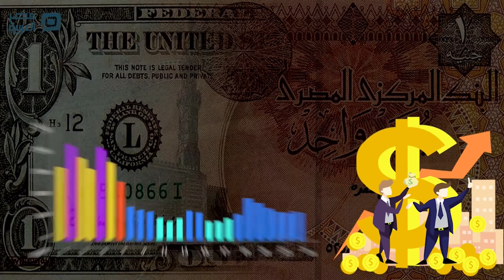سعر الدولار الاثنين 14-9-2020